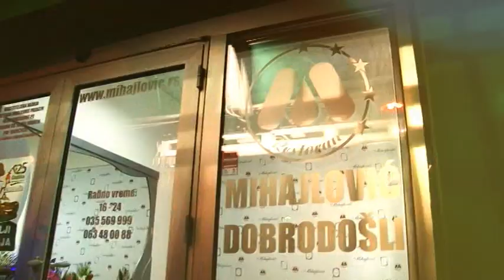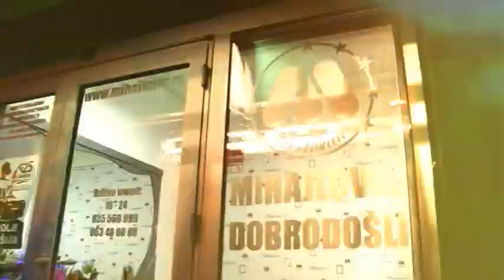Kako je Paraćin dočekao Novu godinu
Stefana i Nemanja su kamerom i mikrofonom zabeležili poslednje minute stare i prve trenutke Nove godine u Paraćinu: obišli su najposećenije restorane i trg u centru grada gde je, uprkos žestokom mrazu, bilo veselo i raspevano. Kako su se Paraćinci proveli u najluđoj noći pogledajte u ekskluzivnoj reportaži naše televizije - jer samo pravi profesionalci rade kada drugi slave i odmaraju!